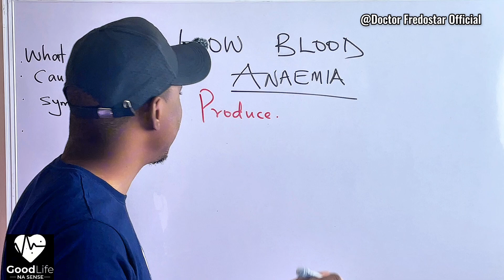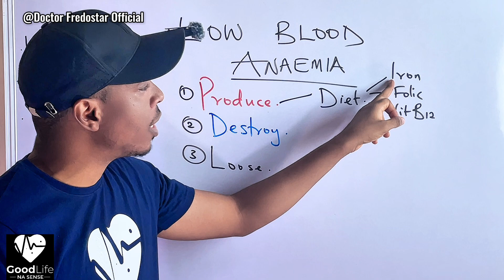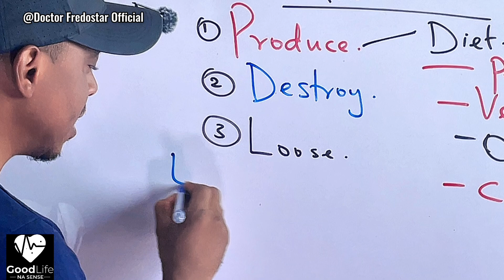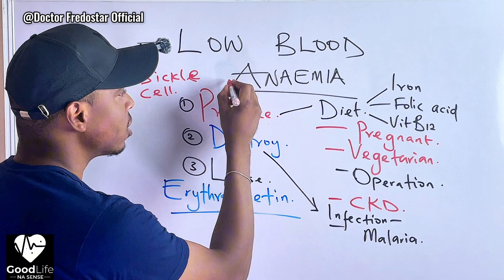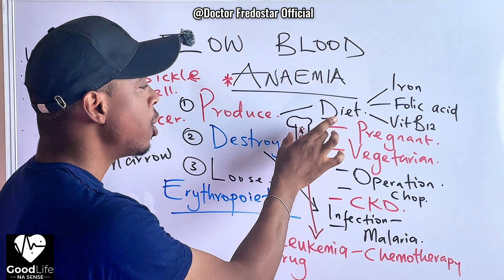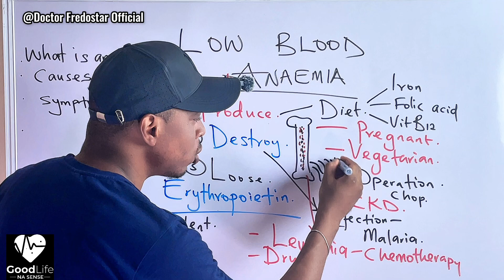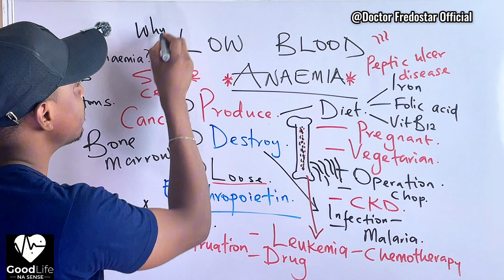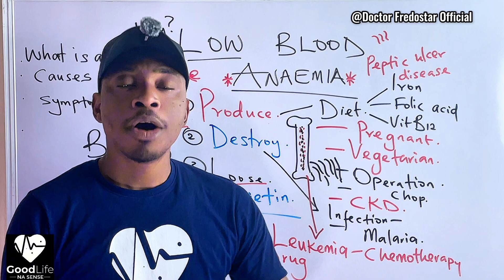COMMON CAUSES OF LOW BLOOD YOU MUST NEVER JOKE WITH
This video gives an explanation of what anemia is and the common causes of anemia, such as nutritional deficiency anemia, hemolytic anemia, and more.
If you want to get a basic understanding of the causes of low blood , this video is for you.